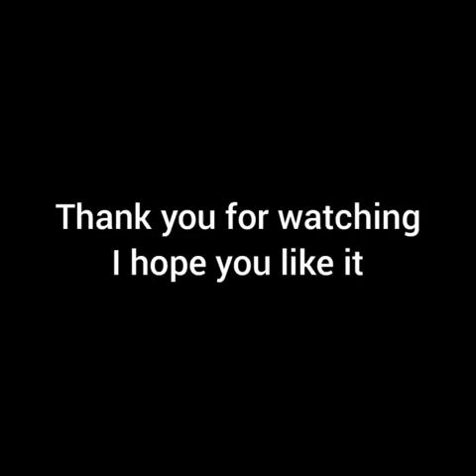MATHEMATICS VLOG OF CARLOS MIGUEL NAVARRO